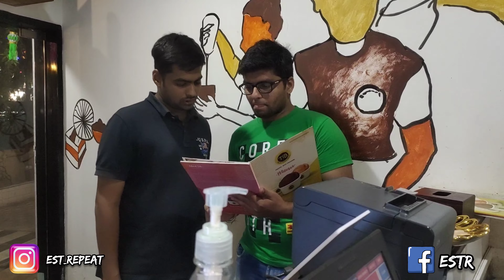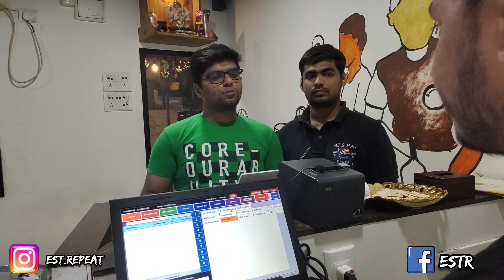The Ice cream bakery (live ice cream) / ESTR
Hey guys!
The Ice Cream Bakery in Mumbai brings you the best live ice cream which are fresh not frozen

Address : Gwalior house, Opp. Malwani Kalwan, JP road, 7 Bungalow Police Thane, Aram Nagar, Versova, Andheri West, Mumbai, Maharashtra 400061